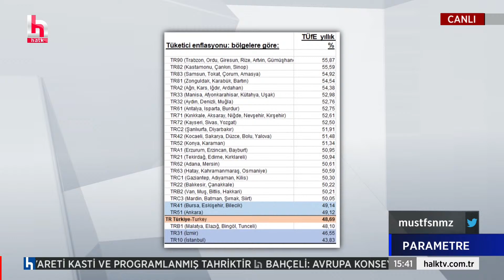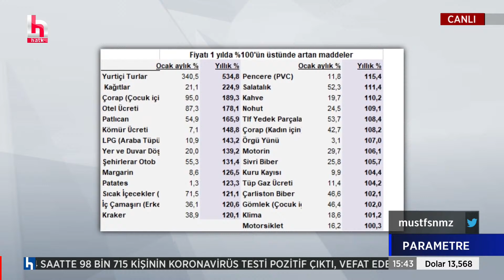Garo Paylan: Halkın yarısı açlıkla karşı karşıya, bu bir ekmek davası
Mustafa Sönmez ile Parametre her pazar saat 15.00 ile 16.00 arasında Halk TV’de.

Parametre’de gündemdeki ekonomik gelişmeler en anlaşılır şekilde izleyiciye anlatılıyor. 'Rakamlar hayatımızı nasıl etkiliyor?' sorusunun cevaplarını bu programda bulabilirsiniz... Büyüme, istihdam, gelir dağılımı, sanayileşme, tarımın sorunları, turizm, teknoloji, döviz sorunu, cari denge sorunu, ekonomik kriz gibi başlıklara Türkiye'nin güncel sorunları örnek verilerek açıklık getiriliyor... Mustafa Sönmez'in sunumuyla Parametre her çarşamba 15.00 ile 16.00 arasında Halk TV ekranında...